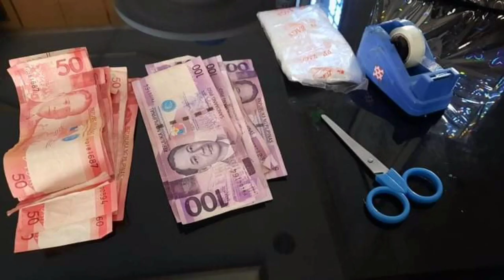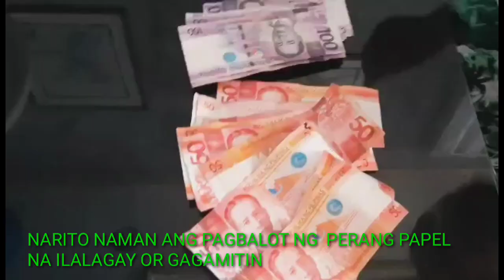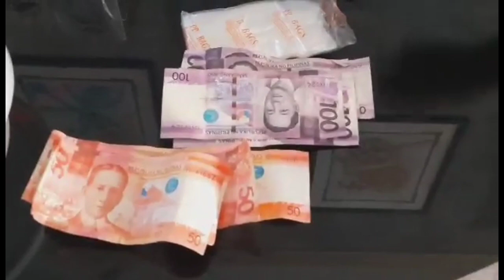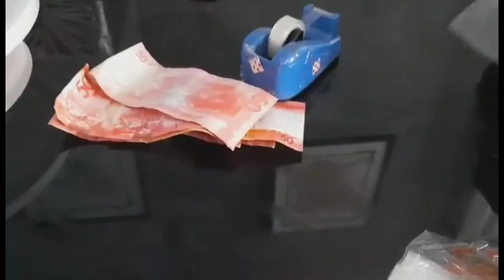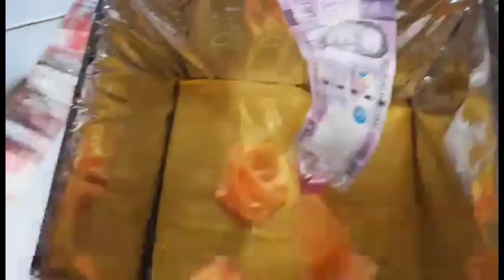MONEY BALLOON TRENDING PAANO GAWIN STEP BY STEP